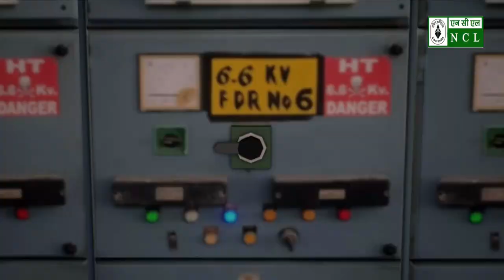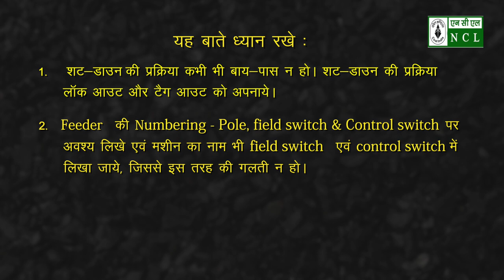Proper electrical shut down